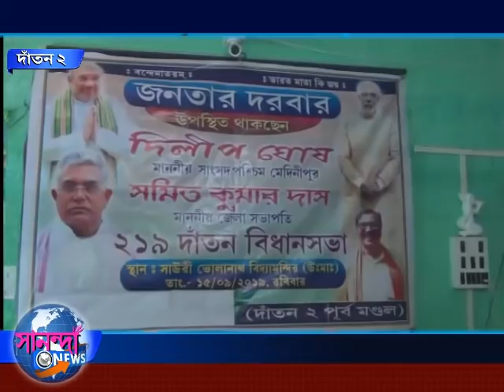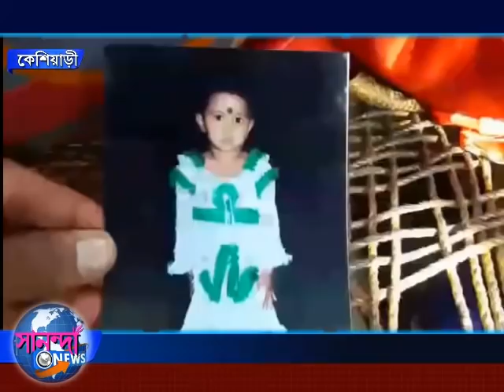SANANDA NEWS 15 SEPTEMBER 2019